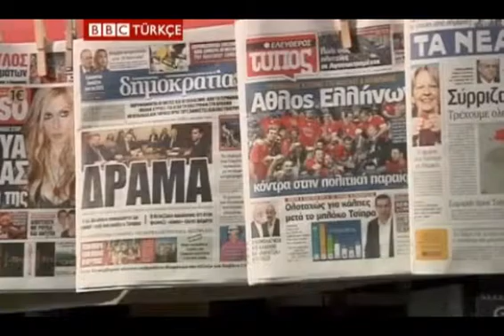Atina'da koalisyon pazarlıkları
Yunanistan yeniden seçime mi gidecek? Atina, seçimlerden ikinci sırada çıkan Syriza bloğunun koalisyon pazarlığından çekilmesi karşısında gergin.

yunanistan